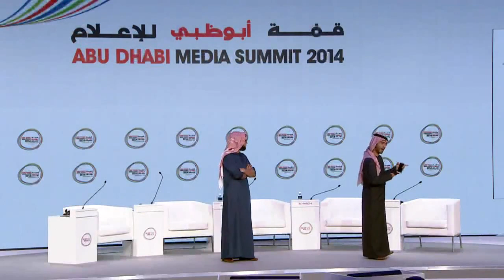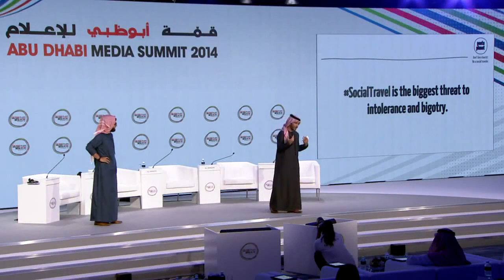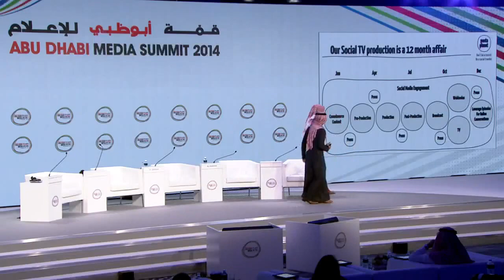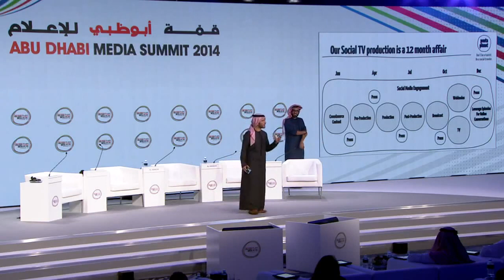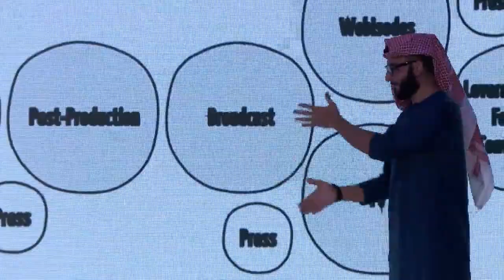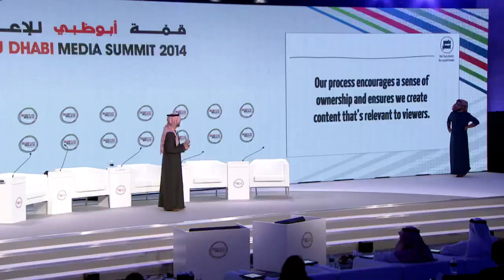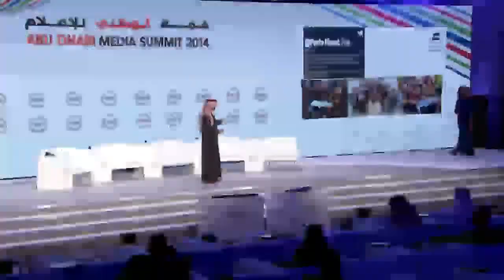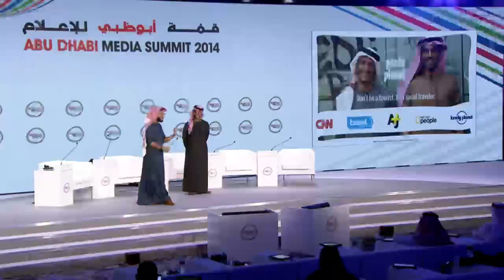PeetaPlanet at ADMS2014: The Next Level of Content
For all those who missed it, here's a clip from our talk at the Abu Dhabi Media Summit last week! As always ADMS2014 was an amazing experience, with great discussion and ideation about the state of media in the Middle East, and it's future!

Our talk was about "The Next Level of Content".
What can we expect from digital content in the Middle East?
And what can YOU- dear Peeta Pilot- expect about the coming content on Peeta Planet. A few exciting updates about our future direction!

إذا فاتتكم كلمتنا في "قمة أبو ظبي للإعلام" الإسبوع الماضي، فلا داعي للقلق ؛) فقد أصبحت الآن متاحة للمشاهدة عبر الإنترنت

كانت تجربتنا في قمة ADMS2014 مذهلة، حيث أتيحت لنا الفرصة في المشاركة بنقاشات و ندوات غاية في الاهمية حول حال الإعلام في الشرق الأوسط و مستقبله!

و قد تناول حديثنا بالقمة الخطوات المستقبلية التي يمكن توقعها من المحتوي الإعلامي... و بالأخص ما يمكن أن
تتوقعوه أنتم أيها الرحالة المسافرين مننا في
Peeta Planet
في المستقبل العاجل!